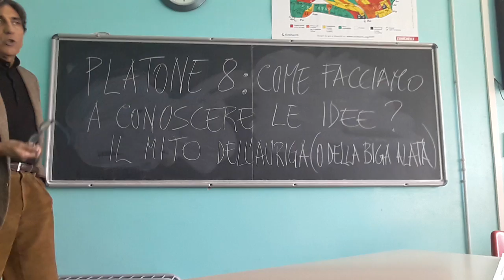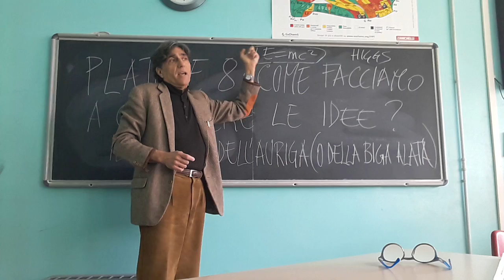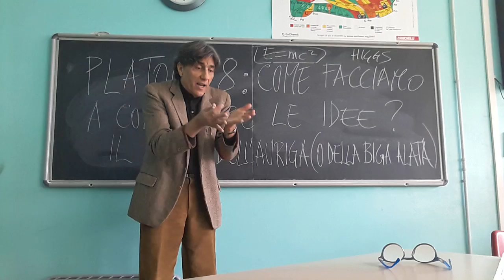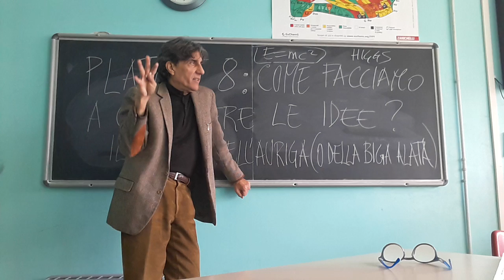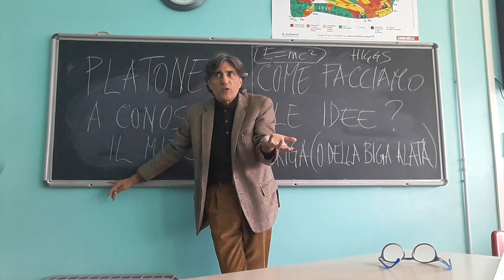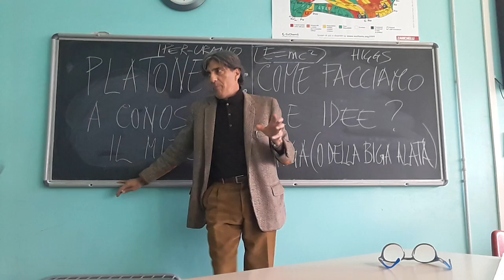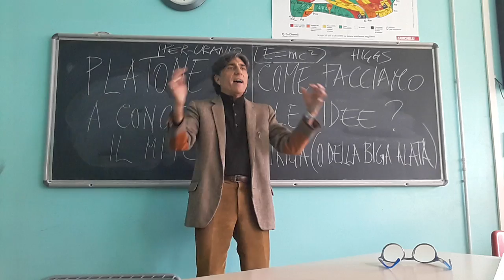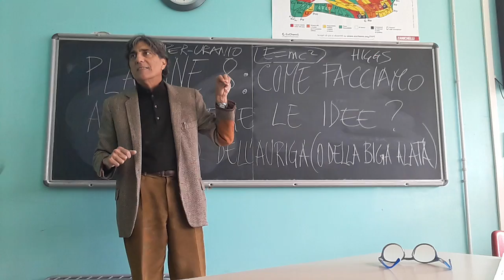PLATONE 8: IL MITO DELLA BIGA ALATA (1)